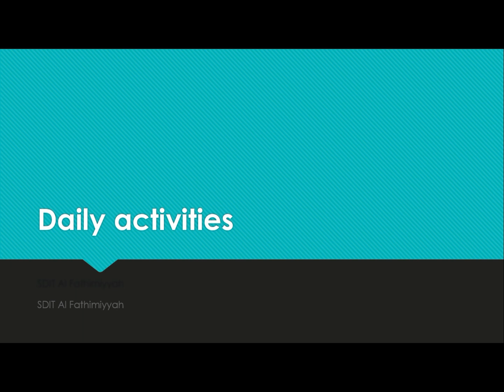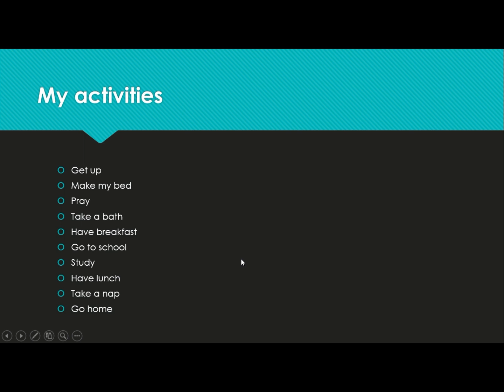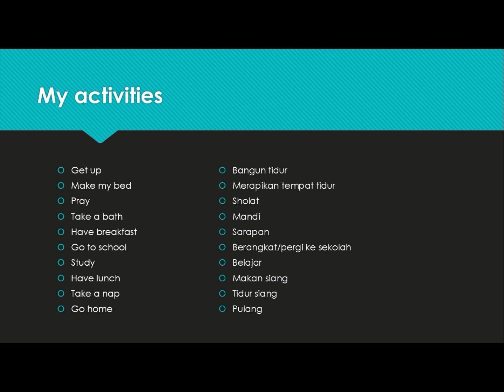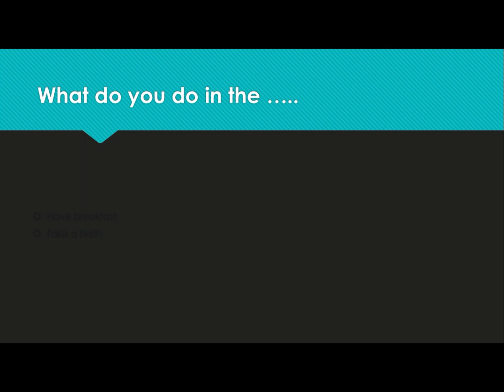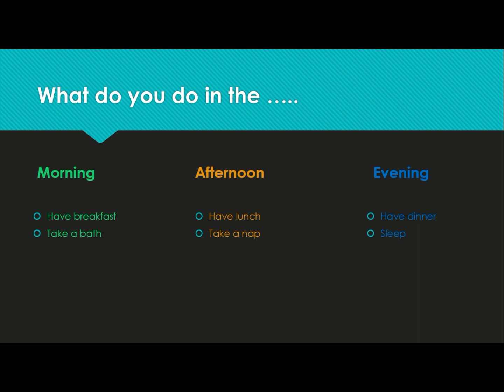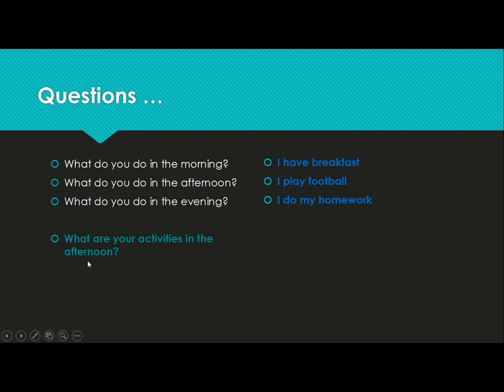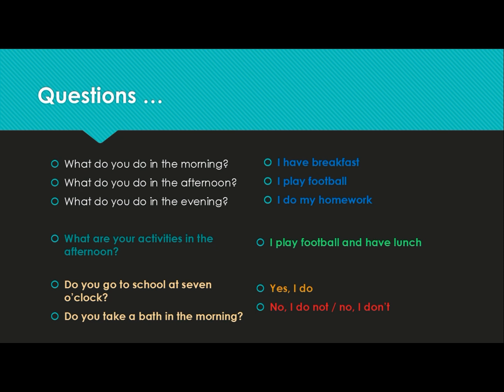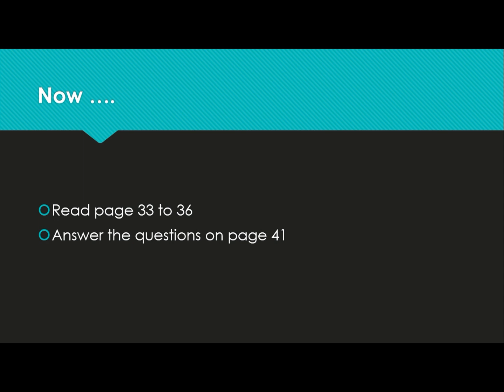Kelas 2 - Daily Activities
Assalamualaikum, good morning students,
here is our materials for today.
enjoy it and have a great day.